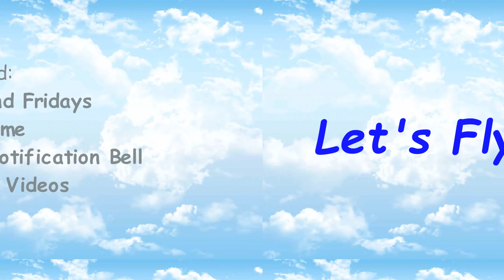Low Level/Hi Speed Flight from Renton, Washington to Ellensburg, Washington, USA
Low Level/Hi Speed Flight from Renton Municipal Airport (KRNT) Renton, Washington to Bowers Field Airport (KELN) Ellensburg, Washington, USA

Exploring the World with Microsoft Flight Simulator 2020 in the Vertigo Racer

Flight Planning and map screen shots from Little Navmap:
                  Alex Projects - Little Navmap (albar965.github.io)

2/vertigo-turbo-prop-racer